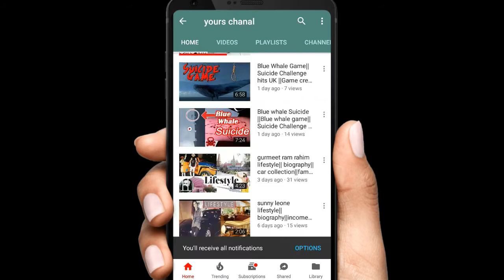Several Injured After Volcanic Eruption At Japanese Ski Resort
The sudden eruption of a volcano overlooking a ski resort in central Japan rained ash on the slopes and apparently triggered an avalanche that left at least one person missing and 10 others injured.

Japan's Meteorological Agency, or JMA, reports that Mount Kusatsu-Shirane, located about 120 miles northwest of Tokyo, erupted early Tuesday.

According to The Japan Times, the eruption at Kusatsu, Gunma Prefecture, occurred just before 10 a.m. local time.

There were conflicting reports on the number of people caught in the avalanche. The newspaper quotes a local fire department official as saying four people were buried under the snow and that one of them was still missing.

However Reuters, quotinMayon volcano erupts for the second straight day as lava cascades down its slopes on Tuesday, as seen from Legazpi city, Albay province